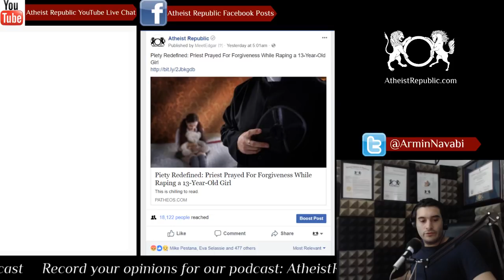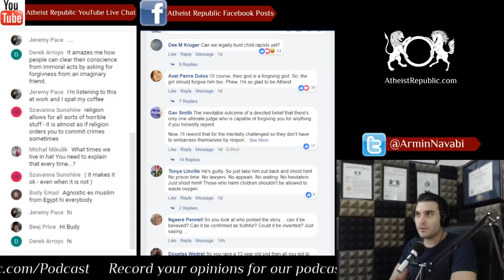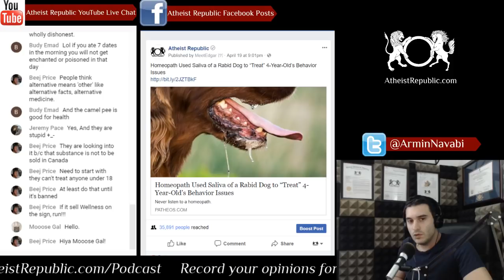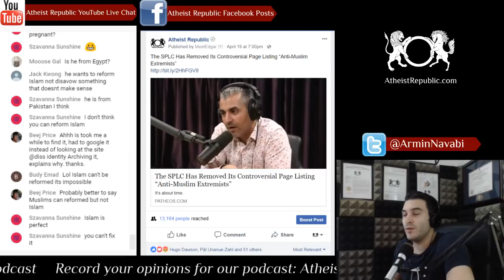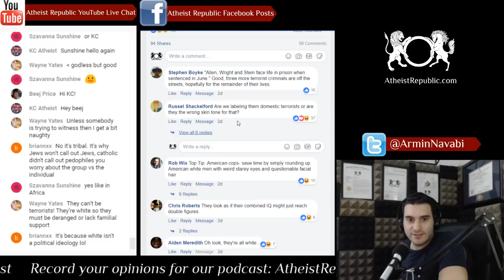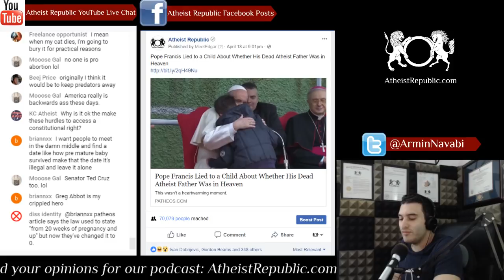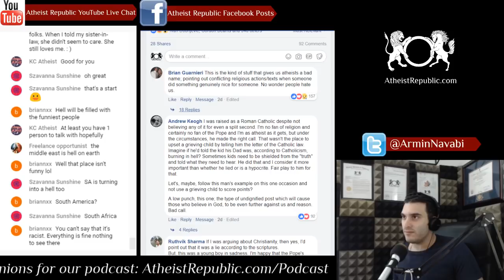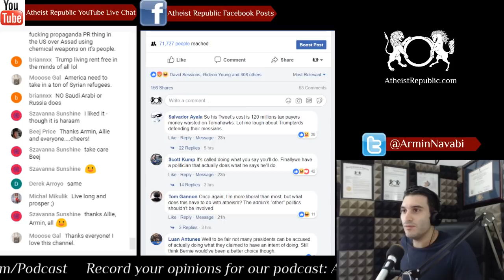AR News Apr 21 2018: Praying While Raping, Bombing to Validate Tweets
Allie and Armin discuss the latest news on religion and atheism in the past week 😃

An Australian priest is on trial for 18 counts of sexual assault. During one alleged victim’s recount of the situation, the priest muttered, “please God forgive me” while raping her.

 A Canadian naturopath gave a child “rabid dog saliva” to cure him of his symptoms. The child really had a condition called oppositional defiant disorder.

 Although Turkey is still labeled as a secular country, it doesn’t behave as such. The conservative Muslims in Turkey don’t like the youth’s rejection of Islam.

 The Southern Poverty Law Center has finally removed Maajid Nawaz and Ayaan Hirsi Ali from their website as “anti-Muslim extremists”. Nawaz was planning to sue, but it’s unclear if he will continue now.

 Three men planned on bombing a mosque and apartment complex in Kansas to kill Somali immigrants. They have been found guilty and referred to Muslims as “cockroaches”.

 While Texas’ law demanding all fetal remains be buried was blocked by a federal judge, it didn’t stop hospitals in Texas from following suit. Seton hospital in Austin, Texas has been practicing this for over a decade.

 A child cried to the Pope, asking if his atheist father was in heaven. The Pope gives a lovely dodge to the child’s question.

 In Egypt, a new religious law was passed saying it’s illegal to pay for “likes” on Facebook. The reason stated is that it’s seen as fraud.

 Saudi women now have the right to ride bicycles. They must still wear their abayas while doing so.

 The US bombed Syria last week, and new motives are being questioned. US officials are opening to the idea that Trump followed through with this bombing as to not look bad over his previous tweets.